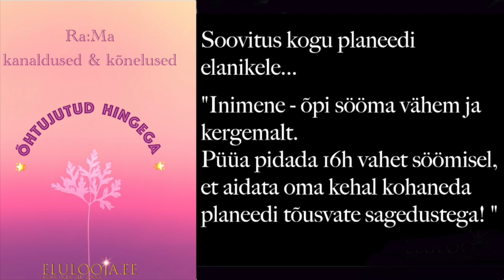🙂 🙃Transformatsioonist ja 🙊😬söömise muutumisest. ♥️Alkeemia õppetunnid🔮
Täiesti ajatu info, sobib sulle just siis, kui tunned, et toetab ✨

Transformatsioonist tuleb eraldi artikkel-lugu...siis, kui tema aeg on tulla 😁

🥰 Aitäh, kui kuulad ja paned Like👍, siis jõuab info kergemini teisteni, kes ka seda vajada võivad...